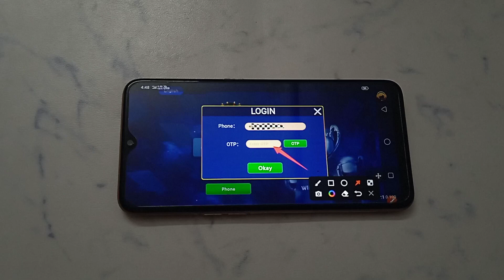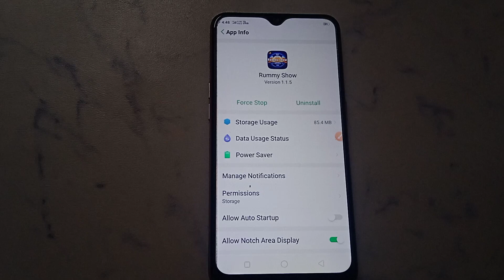How to not receive OTP problem solve in Rummy Show | OTP problem Kaise hataye